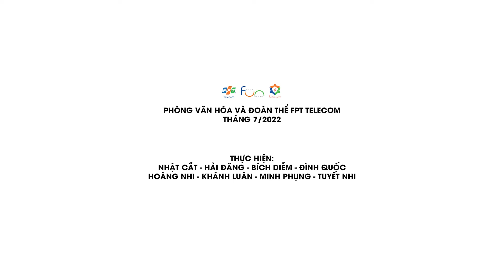Hơn cả yêu - Tập thể FTI dành tặng anh Phúc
Bằng tất cả những tình cảm chân thành, CBNV FTI đã cùng nhau dành tặng những lời cảm ơn chân thành nhất đến vị cựu thuyền trường FTI - anh Phạm Duy Phúc.